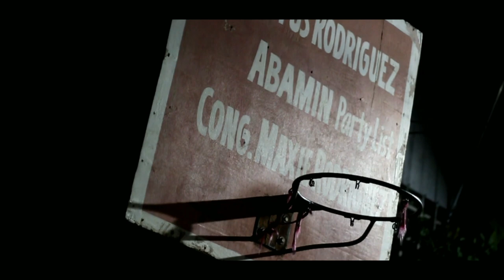Xetam - Seaside (Official Music Video)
Directed by: David Otamias
Production Manager: David Otamias
Videography: Pitik Production
Editor: David Otamias

Written/Performed by: Xetam
Mix&Mastered by: Xetam

ⒸSTVHDS Records 2020™